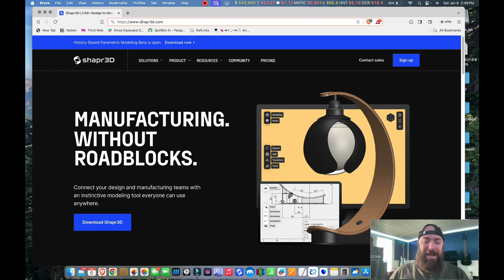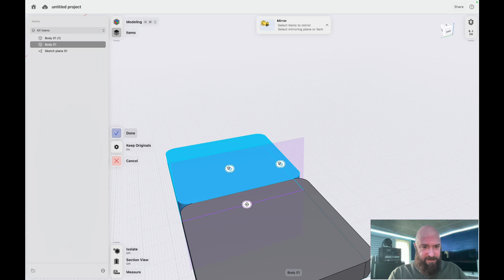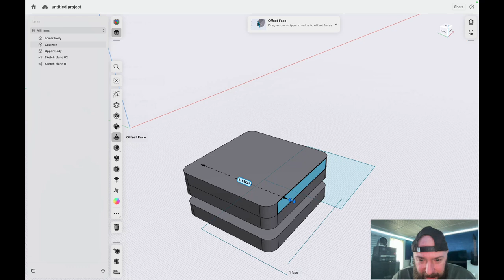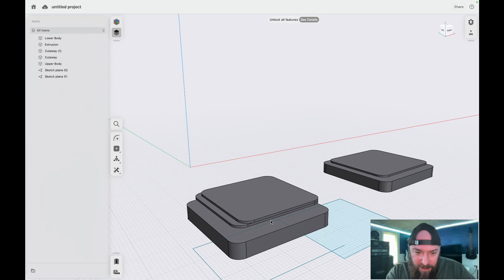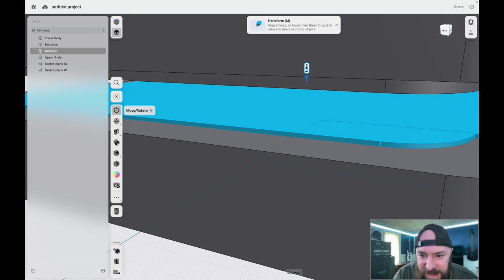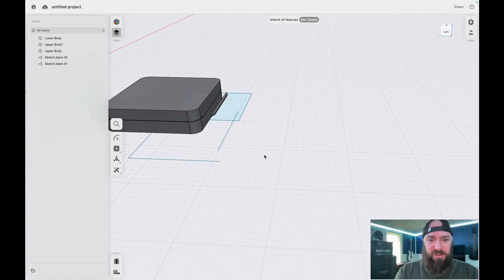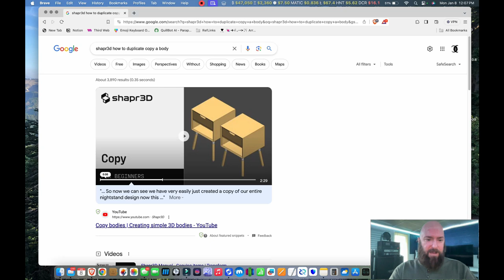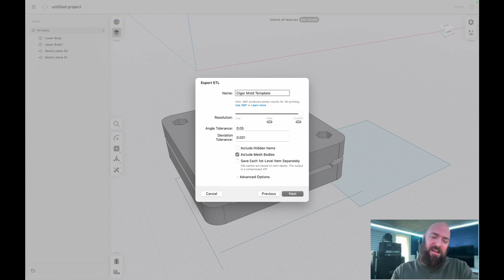6 Figure Home 3D Printing Business - Part 5 - Testing Shapr3D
My favorite 3D Design for 3D Printing Software was discontinued recently, forcing me to search for new options.   Thanks to a recommendation from a fellow YouTuber, I think I may have found Morphi's replacement.   Join me as I attempt to build a cigar mold template from scratch using this new software!